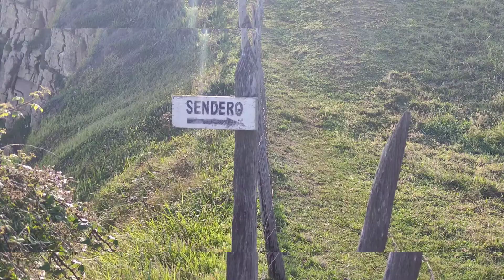Cantabria. 2021.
El primer paseo por Cantabria el día 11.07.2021.